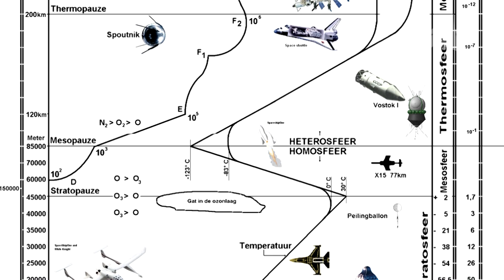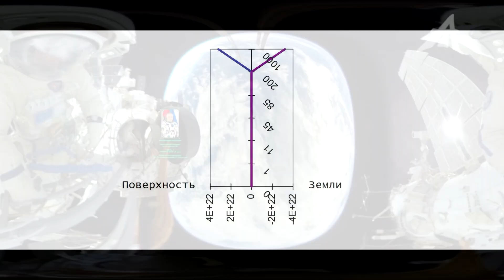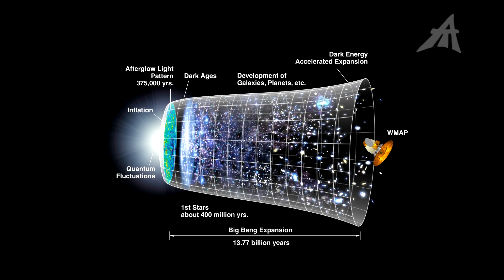Пенсионные деньги сожгут на Луне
Купить книги - Тюняев А.А. Кувырок Луны. Roll the moon. Подсматривая в прошлое… / А.А. Тюняев. – М.: Белые альвы. – 576 с.